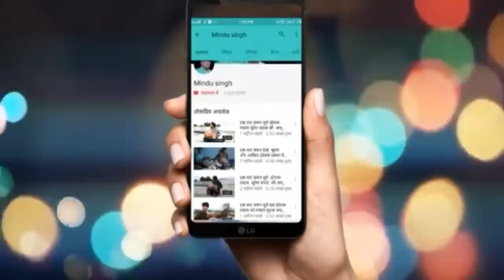एक बार जरूर सुनें बैन्जो वादक गगन भाई ढोलक वादक मास्टर सूरज